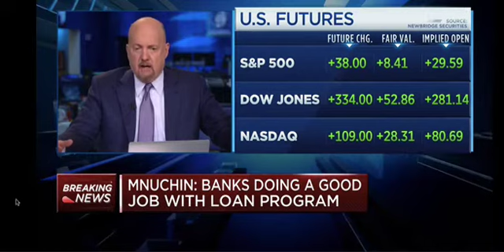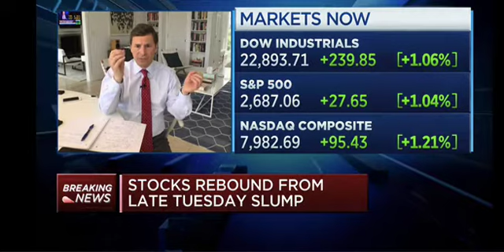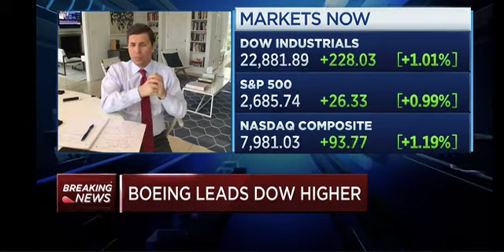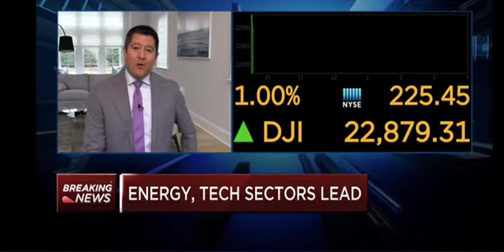Cramer Laments China's Success in Beating COVID 19